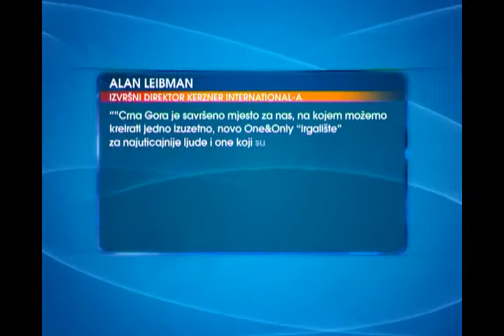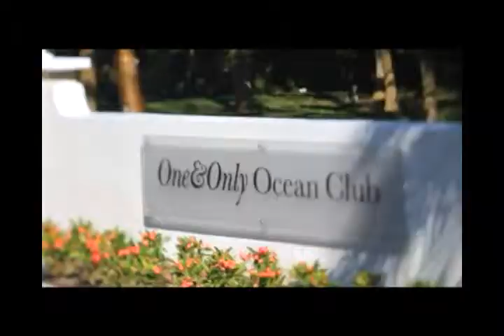AZERBEJDZANCI PREDSTAVILI INVESTICIJU OD 258 MIL. EUR, PRILOG RTV ATLAS, 12.03.2013.